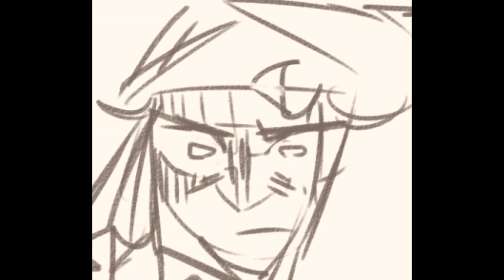Sh!tpost - Dorime | (Countryhumans / cityhumans)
Привет!! 💛💛

Это будет одно из самых странноватых видео, которые понять будет очень сложно из-за хедканонов, которые образовались совсем случайно и умудрились всунуться так, чтобы сильно не затрагивать историчность :")
Но суть в том, что это где-то позднее средневековье, где Вена уже в статусе столицы пробирается к ещё не столичному Берлину, который на этот момент был священником. очень клишейное комбо, которое мы подхватили 👏🏻 В итоге то и происходят дальнейшие плохие взаимоотношения между ними, поскольку Вена изначально хотел уличить Берлина в том, что тот имеет довольно большие грехи для такой службы, и чтобы немца больше и не хотели пускать на пост столицы :D На пару скетчей появляется и Кён, который очень вовремя кидает Вене ключи, чтобы он сбежал от этой крысы ✨✨

Надеюсь, что вам понравится это видео и спасибо большое за просмотр!! 💛💛💛

[Eng]

Hi!! 💛💛

This will be one of the strangest videos that will be very difficult to understand because of the headcannons that were formed quite by accident and managed to stick in so as not to affect the historicity much :")
But the point is that this is somewhere in the late Middle Ages, where Vienna, already in the status of the capital, is making its way to Berlin, which is not yet the capital, which at that time was a priest. a very cliché combo that we picked up 👏🏻 As a result, further bad relations between them occur, since Vienna initially wanted to convict Berlin of having rather big sins for such a service, and so that the German would no longer be allowed to serve as the capital :D For a couple of sketches, Königsberg also appears, who throws the keys to Vienna very timely so that he escapes from this rat ✨✨

I hope you enjoy this video and thank you very much for watching!! 💛💛💛

Original - me??